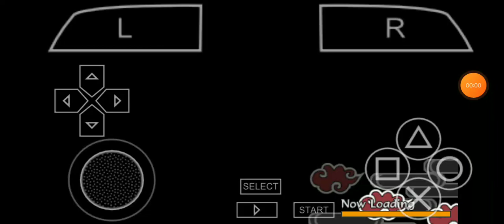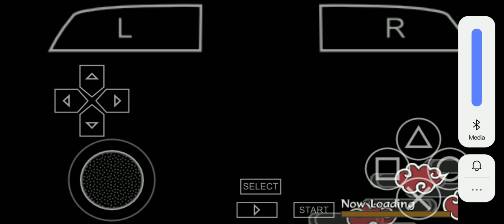Part 2/2_Mission4 "INVADE KONOHA VILLAGE" Akatsuki Mode_NSLAR BTNG Mod & Cheats: PPSSPP Android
Boruto The Next Generations Modifications
And Cheat Codes

Part 2 of 2: Mission 4
"INVADE THE HIDDEN LEAF VILLAGE"
Akatsuki Mode
but it's Gaiden Uchiha Sasuke

PPSSPP Android